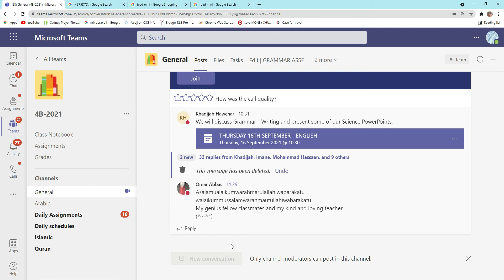outro for onlineschool with my friend